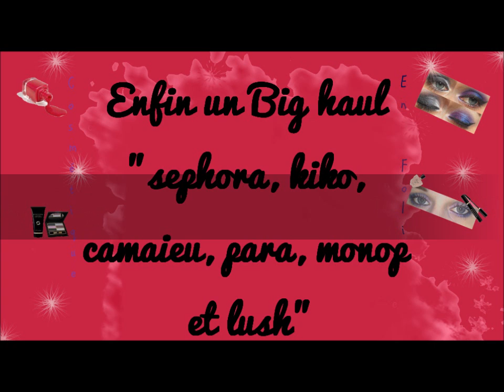Haul sephora, para, kiko, monop, camaieu, lush.....